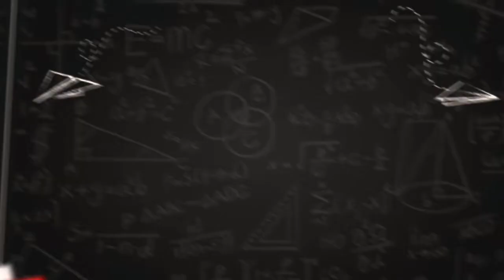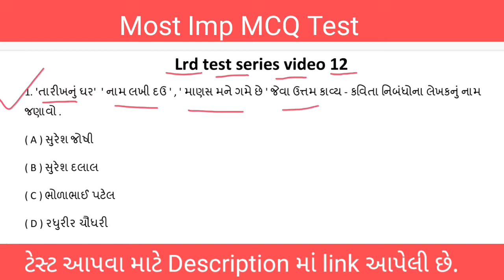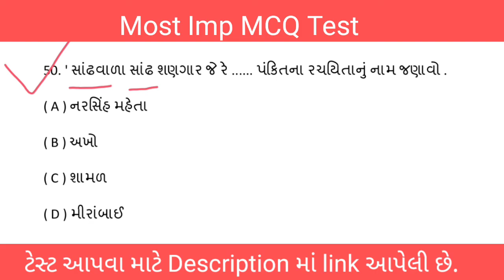LRD Test Series Video - 12 | General knowledge in Gujarati | Gujarati Sahitya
LRD Test series video | Gujarati Sahitya | general knowledge in Gujarati

LRD TEST SERIES VIDEO 12, General Knowledge in Gujarati, General Knowledge, Gk tricks in Gujarati, lok rakshak police bharti 2021, gujarat police bharti 2021 syllabus, bharat no itihas , Gujarat prasiddh sthalo

નમસ્તે મિત્રો,

હું છું B D Jadav અને સ્વાગત કરુ છું મારી 'Most Imp MCQ Test' youtube channel પર.

          આગામી સ્પર્ધાત્મક પરીક્ષાની (Competitive examination) તૈયારી કરતા મારા વ્હાલા મિત્રો માટે આ Youtube channel બનાવવામાં આવી છે જેથી મારા તમામ મિત્રો ને વિનંતી છે કે તમે પણ તમારા મિત્રો સુધી આ channel વિશે માહિતગાર કરો.

 આપણે આ ટેસ્ટ શરૂ કરવાનો સાચો ઉદ્દેશ્ય એ છે કે LRD એટલે કે લોક રક્ષક દળ ( lok rakshak dal) ની પરીક્ષા માટે જરૂરી મટીરીયલ (material) મળી રહે અને ઓનલાઇન ટેસ્ટ આપી ને પરીક્ષાની પ્રેક્ટિકલ રીતે તૈયારી કરી શકે.

❇️ મારા બીજા વિડિયો જોવા નીચે આપેલી link પર ક્લિક કરો...

GK,
General Knowledge In Gujarati,
General Knowledge,
 Talati,
Tet Tat,
gujarat bhugol MCQ Test,
gujarat itihas MCQ test,
 gujarat no sanskrutik varsho,
gujarat na Mahelo MCQ test ,
 gujarat na Mahelo gk, updates
kya Mahelo kyan aavela che,
binsachivalay MCQ test gujarat
general knowledge,
most imp mcq test,
bd jadav,
lok rakshak dal exam,
Gujrati Sahitya